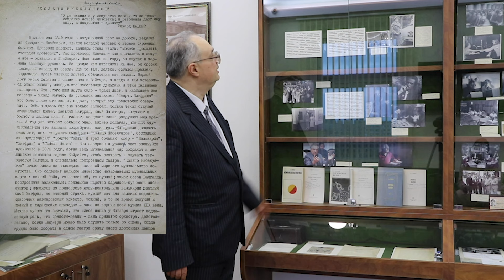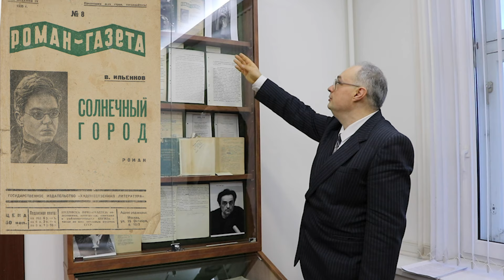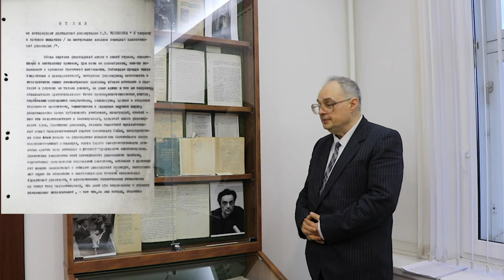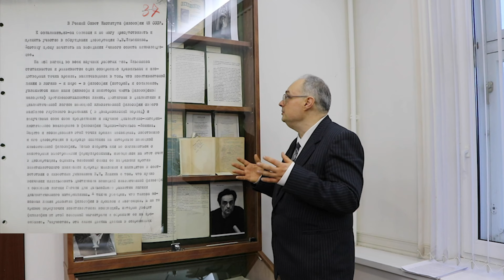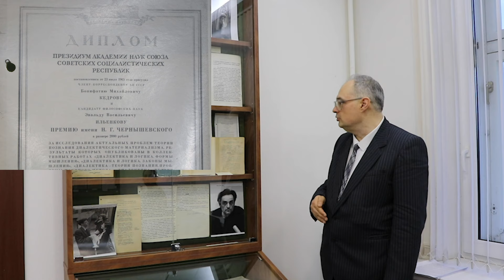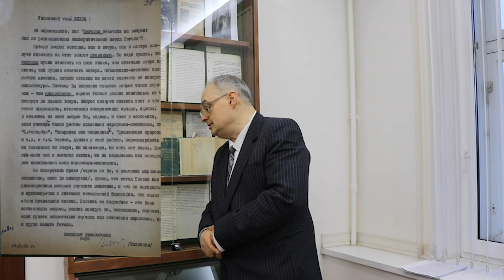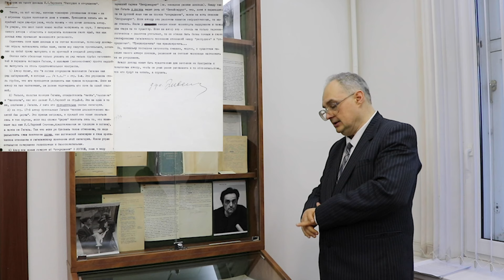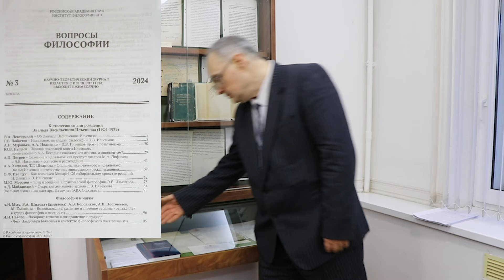Экскурсия c С. Корсаковым по экспозиции «История Института философии РАН», посвященная Э.Ильенкову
Сергей Николаевич Корсаков, доктор филос. наук, доцент, руководитель исследовательской группы истории философии советского и постсоветского периода Института философии РАН, провёл экскурсию по экспозиции «История Института философии РАН», посвященную Эвальду Васильевичу Ильенкову. В ходе экскурсии Сергей Николаевич рассказал о творческом пути Эвальд Васильевича и о тех экспонатах, которые были размещены на временном стенде к юбилею Э.В. Ильенкова. А также побеседовал с Андреем Дмитриевичем Майданским, доктором филос. наук, профессором Белгородского государственного национального исследовательского университета, ассоциированным сотрудником Института философии РАН и специалистом по творческому наследию Эвальда Васильевича.